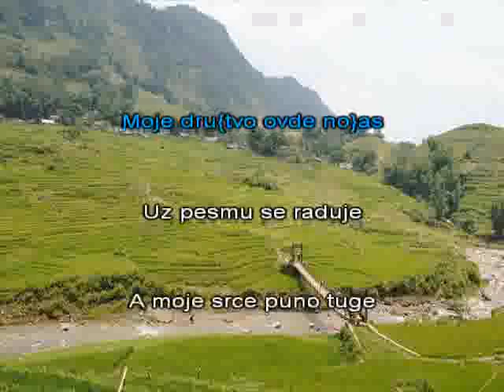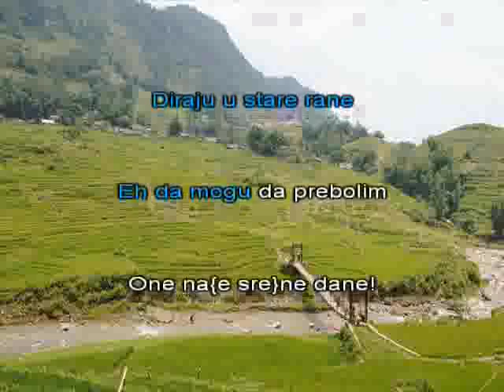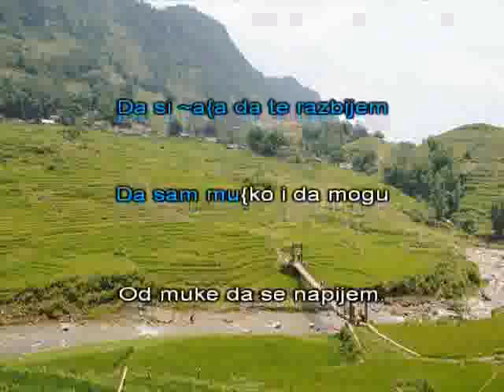Luna Da si vino [karaoke]